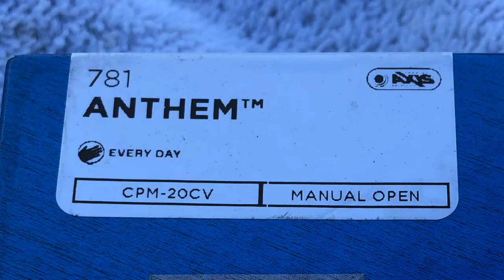Tackle Shop Sharpening The Lot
ended up being a much better dat that farmers market yesterday.

our new hunting buddy john got is first gold ticket today with his 600 Nox.

good luck to everyone see you sat.

Stavrscoop
go pro hero session camera